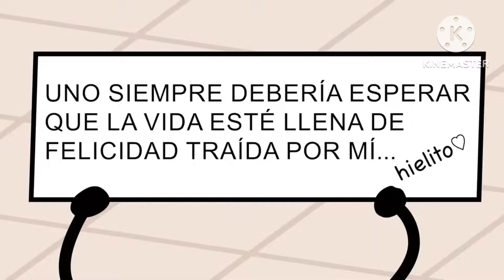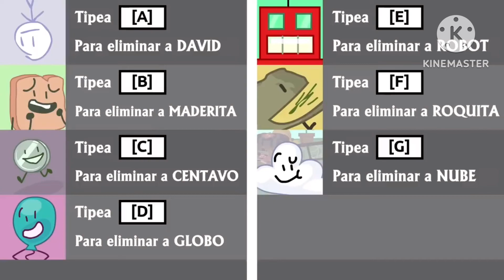BFB 5 Timelapse